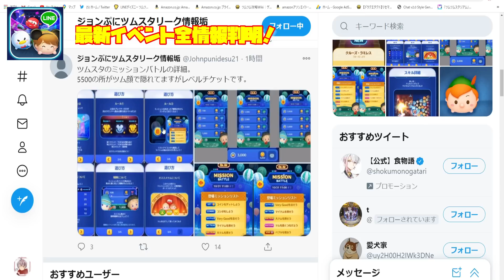【ツムスタ後半イベント】全報酬判明！超豪華すぎるｗ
tsumtsum
ツムツムスタジアムリーク情報